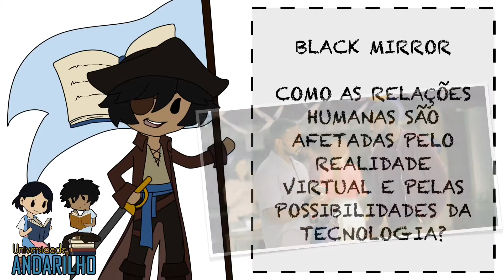RELAÇÕES HUMANAS DIANTE DA REALIDADE VIRTUAL - BLACK MIRROR - STRIKING VIPERS - Mídia que ensina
Facebook e Instagram: Universidade Andarilho

Quando for comprar algum dos nossos cursos no Udemy, utilize o cupom EVOLUA2019 para obter um valor promocional!